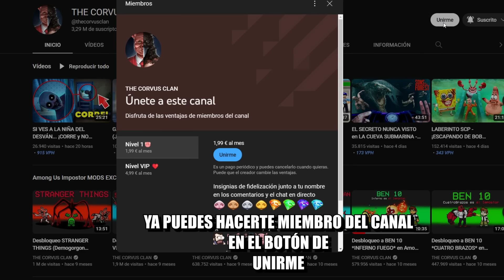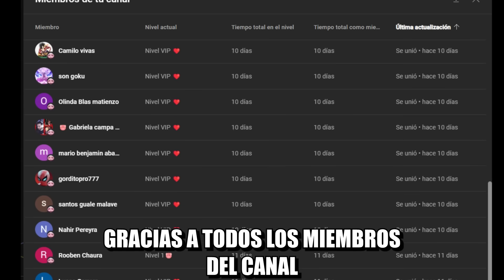LABERINTO SCP - LOS TITANES NOS ATACAN PORQUE SOMOS SKIBIDI TOILETS en EL LABERINTO DE GMOD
Skibidi toilet vs CameraMan en Garry's mod GMOD ESPAÑOL LA HISTORIA COMPLETA SKIBIDI

Credit to @DaFuqBoom for the original series! This is a parody of the original series of the god DafoqBoom where we recreate the original series as fans with a completely different tribute story. WE ARE FANS OF DafoqBoom on this channel. Any resemblance to reality is pure coincidence.